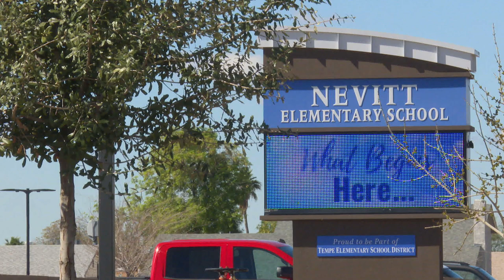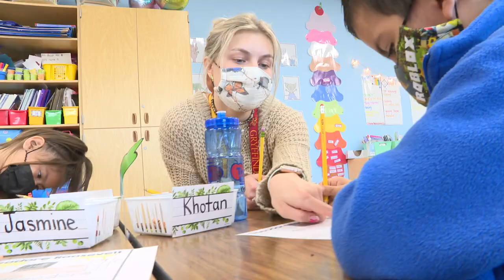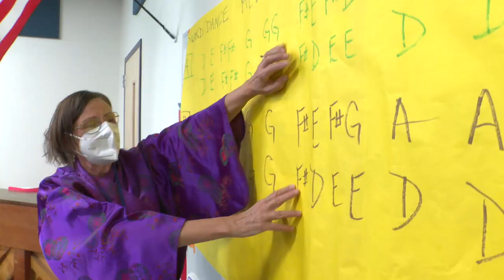Changing the World Begins With Nevitt Elementary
Nevitt Elementary is a school that has seen an incredible transformation in recent years.

If you listen to the words of Nevitt parents, students and staff — you will find the word "caring" used more often than any other word. One staff member said, "We truly care about our students. We keep them constantly engaged in their learning at all levels. We implement learning strategies to help students solve problems both in the classroom and everyday life."

Nevitt works really hard to bring out the best in students, and in their learning. This is why we recognize Nevitt Elementary in our continuing series, “Changing the World Begins With Me.”